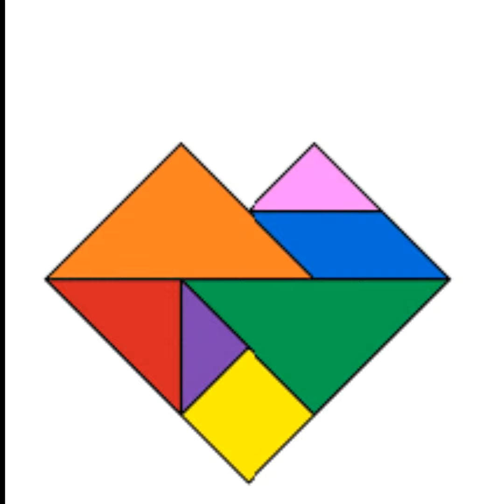요요영어/toy/워크시트/놀이영어/홈스쿨링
요요영어
즐거워요. 신나요. YoYoEnglish.
유아들이 행복한 놀이영어를 만드는 요요영어입니다.

아이들은 놀아야 행보합니다.

좀 더 많은 수업 리뷰는 블로그에서 확인 가능합니다.

요요영어는 유아들이 행볶한 놀이영어를 추구합니다.

요요영어는 스토리가 있는 파닉스부터
만들기 놀이,
주제가 있는 영어 인형극까지,

수업을 통해 유아들이 즐겁께
놀면서 배우는
온, 오프라인
유아놀이학습입니다.